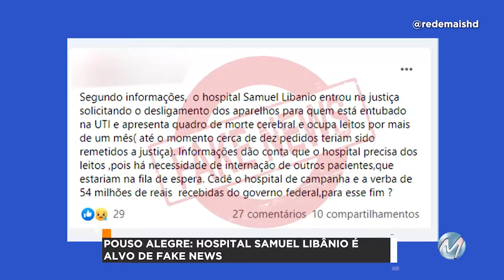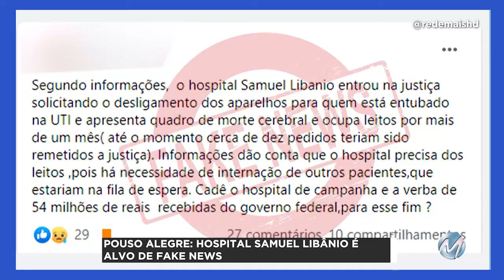R+: Hospital Samuel Libânio é alvo de fake news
Diretor da instituição esclareceu boato e informou que providências serão tomadas.